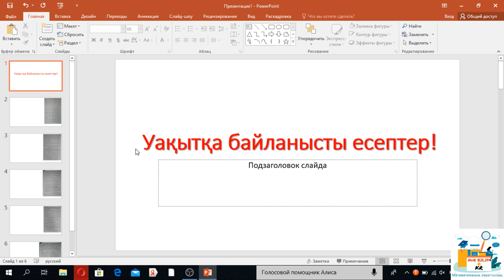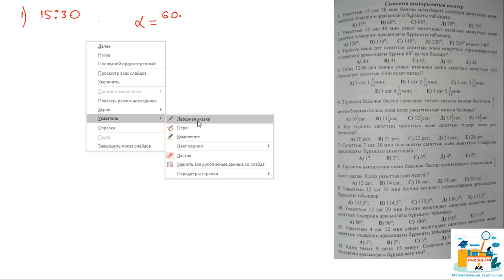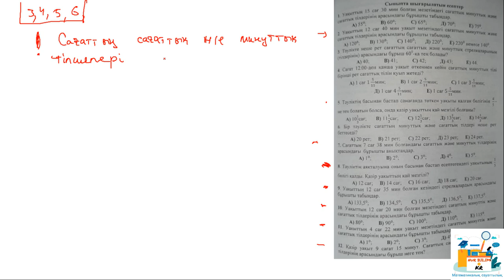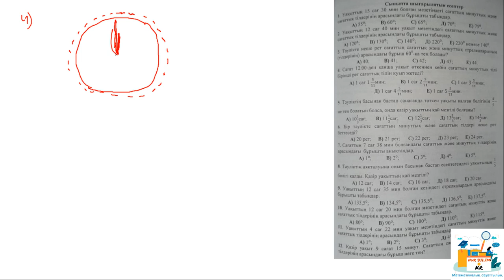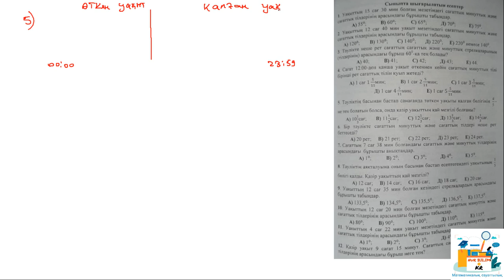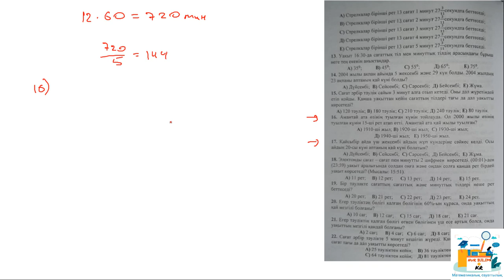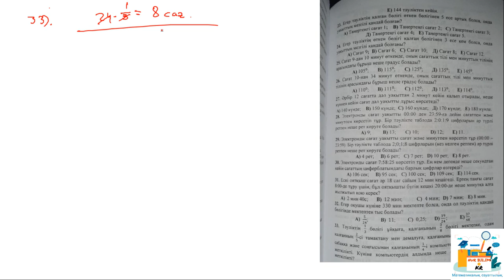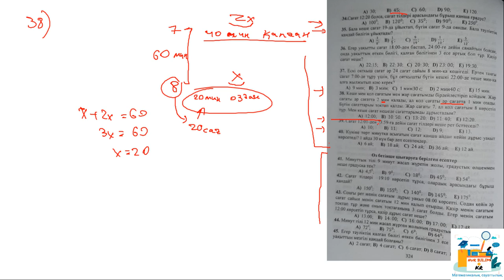ҰБТ -да Көп Келетін УАҚЫТҚА БАЙЛАНЫСТЫ Есептер - МАТ.САУАТТЫЛЫҚ - Нұр Білім Online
АЯҒЫНА ДЕЙІН ҚАРАП, УАҚЫТҚА БАЙЛАНЫСТЫ ЕСЕПТЕР ТАҚЫРЫБЫН МЕҢГЕР! КАНАЛҒА ЖАЗЫЛЫП КЕТ!

БІЗ ТУРАЛЫ:

- ҰБТ -ға Матем.Сауаттылық, Математика, Физика пәндерінен дайындаймыз;
- 2019 дан бері 4000 -ға жуық оқушыны Физ-Маттан дайындадық;
- ең жоғары 135 балл жинады, 80% -ы 100 ден асырады;